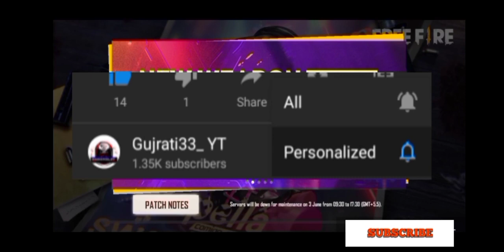ફ્રી ફાયર મા શું શું નવુ આવશે🤔?ક્યારે ચાલુ થશે ગેમ? જાણો બધુ ગુજરાતી મા –garena free fire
રામ રામ બધાને